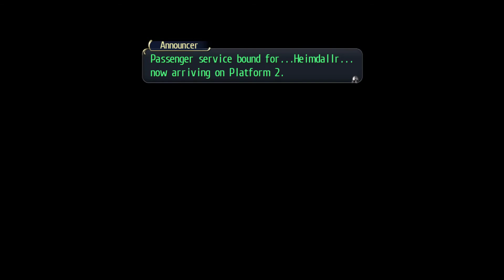"Team Whatever" [Hard] The Legend of Heroes: Trails of Cold Steel Playthrough #75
Welcome back to another video! Today, We will be playing The Legend of Heroes: Trails of Cold Steel!

On this episode, We are going to have another Practical Exam! This time, we are going to be split into 3 different teams. Rean Team is going to be accompanied by Millium and Crow!